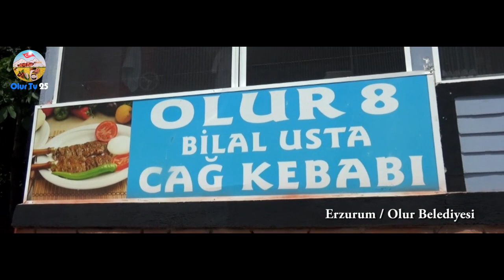Olur Tv 25 Eo ile Mavi beyaz Yolculuk 6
Olur Tv 25 Eo ile Mavi beyaz Yolculuk köy köy gezmeye devam ediyor